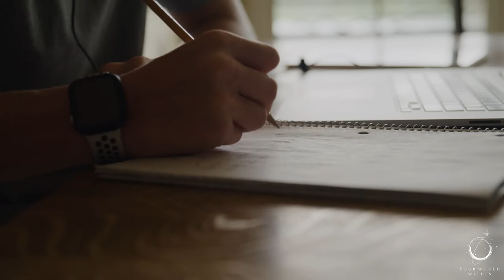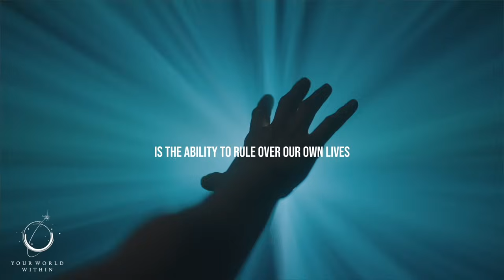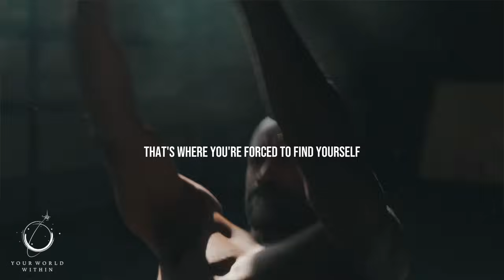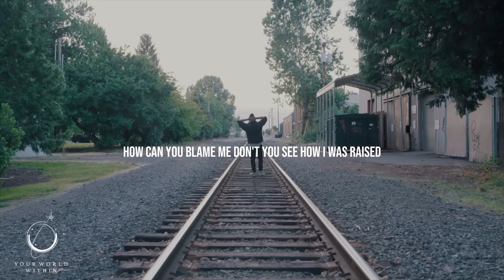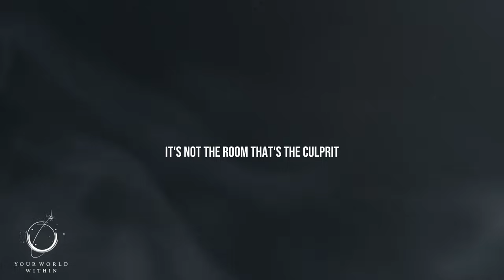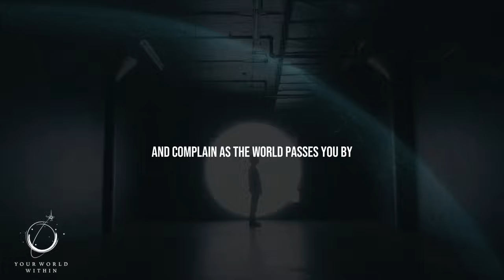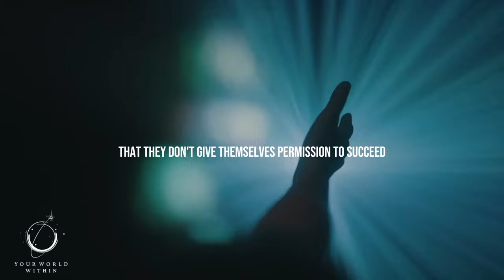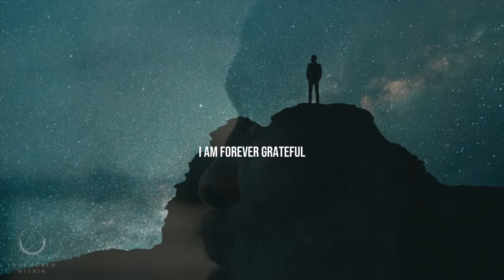MORNING MOTIVATION - Wake Up Early, Start Your Day Right! Listen Every Day!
"Confidence comes not from always being right, but from not fearing to be wrong." - Peter T. McIntyre

Step into your power with Eddie Pinero's electrifying words on self-confidence, success, and unwavering belief in yourself. Join us for invaluable insights into recognizing your worth, taking consistent steps towards your goals, and unlocking your full potential in both business and life. Get ready to be inspired and empowered to chase your dreams with confidence and determination!